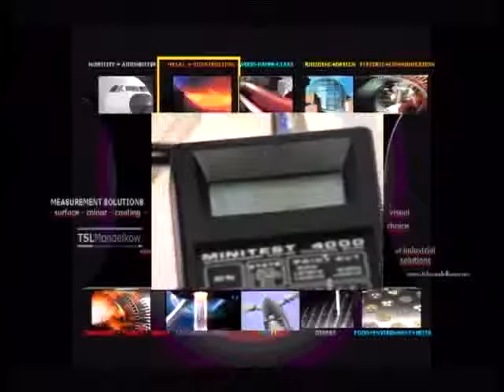u tube steel-zinc-thickness measurement - production -1-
I SYSTEMS I SOLUTIONS I SUPPORT | TSLMANDELKOW.COM |
  TSL-SIS training film: coating measurement.

01 Shown application: inductive coating thickness measurements of zinc

02 Use: Ferrous, metals, thickness of coatings, paints, enamel, chrome, ALU, copper, zinc on steel/iron or varnish, Teflon anti-adhesion

03 range/precision: 10-2 000µm / up to 2 µm

04 Industry: AVIONIK, automotive, metal construction, construction

05 devices/technologies WIRBELSTROM measurement, inductive measurement / modular systems/online fitness / TSL MT series

06 other aspects: ferrous + non-ferrous measurements also online / measuring range up to
5-3000µm data storage / data transmission, simultaneous, multiplexing e.g.: MS-Excel/QS-stat